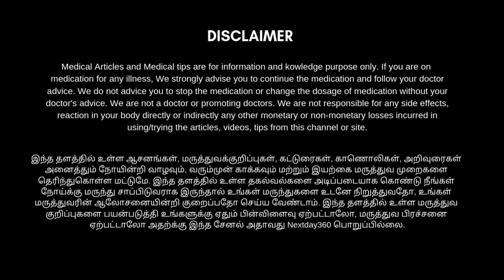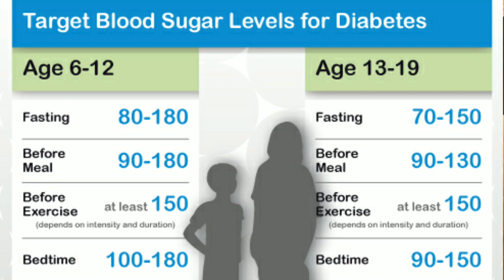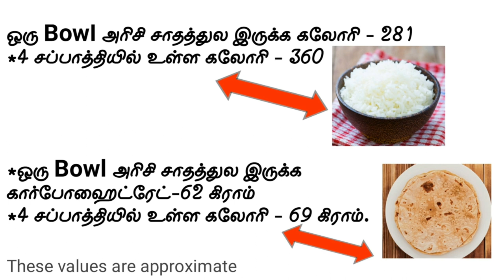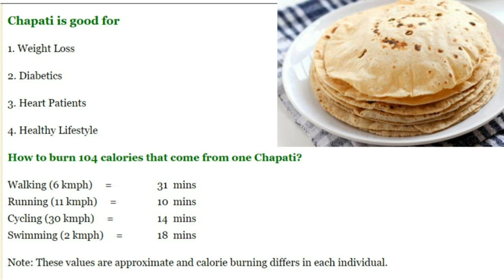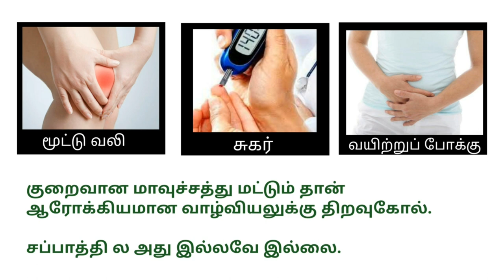சுகர் அளவையும் , உடல் எடையையும் குறைக்குமா சப்பாத்தி? உண்மை என்ன?| Next Day 360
இந்த சப்பாத்தி ல GLUTEN ன்னு ஒரு பொருள் இருக்கு...ரொம்ப கெடுதல் உடலுக்கு...வயிறு சம்மந்தப்பட்ட கெடுதல்கள்,Celiac Disease,Leaky Gut Syndrome,மூட்டு சம்மந்தப்பட்ட Reactive Arthritis ன்னு சகலத்தையும் வர வெச்சிடும் இந்த Gluten.

சொல்லப்போனா இட்லி சாப்பிடுறவன விட 4 சப்பாத்தி சாப்பிடுறவனுக்கு தான் உடல் நிலை பாதிக்கும்...சுகர் ஏறும்.மூட்டு வலி,வயிற்றுப்போக்கு ன்னு எல்லாம் வரும்.

குறைவான மாவுச்சத்து மட்டும் தான் ஆரோக்கியமான வாழ்வியலுக்கு திறவுகோல்.
சப்பாத்தி ல அது இல்லவே இல்லை.

அதனால சப்பாத்தி வெறும் சப்பை தான்.